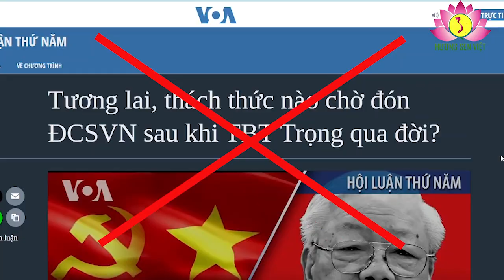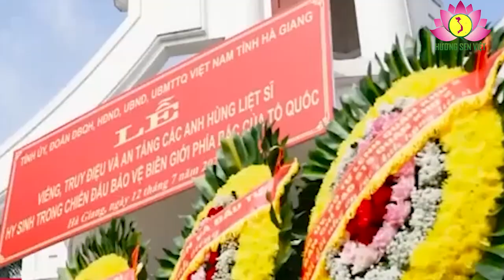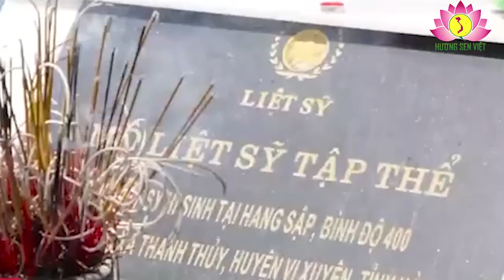“Hội luận” hay trò hủ lụn chính trị của VOA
Suốt tuần qua, các trang mạng xã hội lợi dụng việc nước nhà “đại tang”, đã thi thố bày trò rao hàng buôn thúng bán mẹt về chính trị ở Việt Nam. Những cái loa rè mà người ta thấy cứ loi nhoi trên không gian mạng là THOIBAO, VOA, RFA, BBC new, VIETTAN, TIENGDAN…; giọng điệu chung là đem chuyện quốc tang làm trò thất đức, phả sương, quạt khói vô nền chính trị của Việt Nam. Nào là “báo động đỏ” về “khoảng trống chính trị” ở Việt Nam sau sự ra đi của TBT NPT, nào là “sự tranh giành quyền lực vào ngôi vị TBT tới đây, nào là sợ bị “nguội lò”, nào là “hết thời đại NPT”, “liệu tương lai Việt Nam sẽ đi về đâu?”…(???). Nặng mùi xú khí, gây ô bẩn bầu không khí chính trị trên không gian mạng.

Đáng lưu ý là ngày 25/7/2024, giữa lúc Việt Nam đang tổ chức Quốc tang cho TBT NPT, đồng bào khắp mọi miền Tổ quốc cùng thể hiện tư tưởng, tình cảm tiếc thương người con ưu tú của dân tộc ra đi vào cõi vĩnh hằng, thì VOA lại tổ chức cái gọi là “Hội luận bàn tròn Thứ Năm” (hàng tuần), chủ đề “Tương lai, thách thức nào chờ đón ĐCSVN sau khi TBT Trọng qua đời?”. Tham gia diễn tấn trò hề chính trị này gồm “một đàn đom đóm lập lòe” chính trị với một số nhân vật, mới nghe tên, mới nhìn mặt thì đã biết bọn họ nói gì, thủ đoạn gì, đó là: Quốc Phương (dẫn chương trình chuyên nghiệp của VOA), Nguyễn Văn Đài (trùm nhóm Hội anh em dân chủ, ngụ cư ở Đức, đang lang thang qua Anh quốc), Đặng Đình Mạnh (luật sư tỵ nạn tại Mỹ), Võ Thị Hảo (nhà văn, nhà báo, ngụ cư tại Đức), Lê Minh Nguyên (đại diện cho cái gọi là Diễn đàn cấp tiến từ California, Mỹ), Lý Thái Hùng (Chủ tịch Đảng Việt Tân, California, Mỹ), Đỗ Xuân Cang (đại diện nhóm Tập hợp dân chủ đa nguyên). Theo đó, mấy người này dùng miệng lưỡi ác khẩu để vẽ ra cảnh chính trường Việt Nam “rối ren”, vì sự ra đi của TBT Trọng để lộ “khoảng trống quyền lực”, “khiến nội bộ đấu đá quyết liệt”, “đứng trên đầu dân”, sẽ dẫn đến “tiêu vong”. Mỗi người có cách tiếp cận khác nhau, nhưng hội luận nêu trên thực chất là một biểu hiện của “hủ lụn” tư tưởng chính trị trong não trạng của những kẻ mang danh “lo cho vận nước”, phản dân, phản quốc.

Sao mấy người chẳng chịu ngồi yên, đợi sau mấy ngày tang lễ, rồi hãy phá rối. Đạo lý làm người sống ở đời có nghĩa có nhân của người Việt Nam đã bị tha hóa trong bản chất của mấy người, khiến cho bệnh ngứa mồm chính trị của mấy người ngày mỗi ngày tăng lên theo cấp số nhân, nói mà thiếu tự trọng, vô văn hóa. Người xưa có câu “nghĩa tử là nghĩa tận”, những ngày qua, người dân trong nước, kiều bào ta ở khắp nơi trên thế giới, bạn bè thân hữu của Việt Nam khắp các châu lục có nghĩa cử cao đẹp đối với anh linh TBT NPT và đất nước Việt Nam. Khoảng 5.600 đoàn tới viếng, khoảng hơn 100 đoàn khách quốc tế tới viếng và khoảng 200 đoàn ở các quốc gia và vùng lãnh thổ trên thế giới tới cơ quan đại diện Việt Nam ở nước ngoài tới viếng TBT NPT. Làm lớn đến như ông Tập (quyền năng chẳng khác gì Hoàng đế Trung Hoa thời hiện đại) mà vẫn đích thân dẫn đầu đoàn đại biểu cấp cao tới Đại sứ quán Việt Nam tại Trung Quốc, dâng hương hoa, viết vào sổ tang những lời cảm kích chia buồn với Đảng, Nhà nước Việt Nam, gia quyến và đồng bào Việt Nam. Ông PuTin là nguyên thủ quốc gia cuối cùng có cuộc hội ngộ với TBT NPT đã sớm có Thư chia buồn, gọi TBT NPT là người đồng chí. Từ bên kia bờ Đại Tây dương, ông Biden là người có cuộc gặp lịch sử “tan sương trước ngõ, vén mây giữa trời” với TBT NPT đã cử Ngoại trưởng Mỹ tới tận gia đình trao Thư chia buồn, dâng hương tưởng nhớ TBT NPT. Nước ban Lào, Cu Ba là những nước để Quốc tang tưởng nhớ TBT NPT còn sớm hơn cả nước chủ nhà, cử đoàn đại biểu cấp cao qua dự và tiễn đưa TBT về nơi an nghỉ cuối cùng. Đồng bào Việt Nam tự mình đội nắng, dầm mưa để viếng Bác Trọng, đón đợi hai bên đường, nước mắt tuôn trên khuôn mặt rắn rỏi, tay vẫy chào, miệng hô “Bác Trọng muôn năm”. Tình cả ấy, nặng trĩu nghĩa tình, tinh thần ấy, sao có thể bi quan coi là báo hiệu sự tiêu vong của đảng cầm quyền (thực chất là phỉ phui cái mồm mấy ông “hội lụn” dở hơi). Ông Cang nói là “đảng ngồi trên đầu dân” nên đảng sẽ không tồn tại, cần phải nói lại là Đảng chưa bao giờ đứng trên đầu dân, vì Đảng sinh ra, tồn tại, rèn luyện, trưởng thành từ phong trào yêu nước, từ sự giác ngộ cách mạng của quần chúng yêu nước, được soi sáng bởi lý luận Mác-Lênin, tư tưởng Hồ Chí Minh, Đảng lấy tôn chỉ, mục tiêu tối thượng là lợi ích của Tổ quốc, Nhân dân làm lẽ sống cho lý tưởng cộng sản.